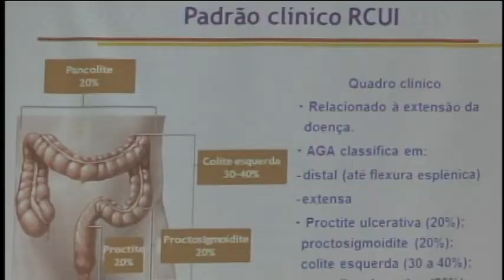[TV Câmara do Recife] Médico fala sobre campanha Maio Roxo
O grande expediente da reunião plenária foi dedicado à campanha Maio Roxo sobre doenças inflamatórias intestinais. O médico Carlos Brito fez uma palestra para os vereadores.